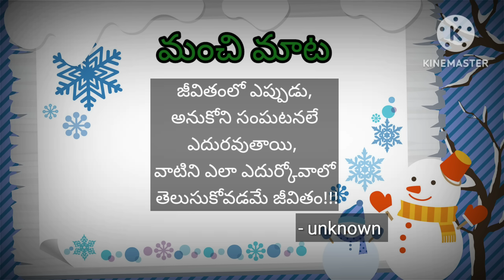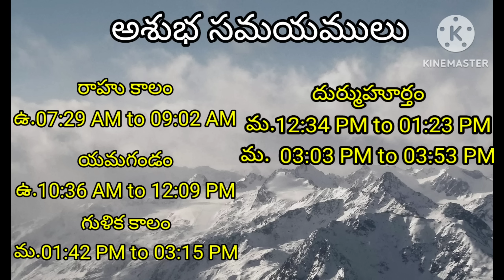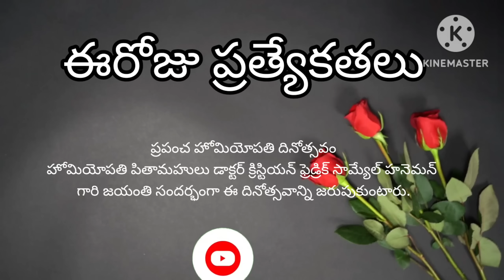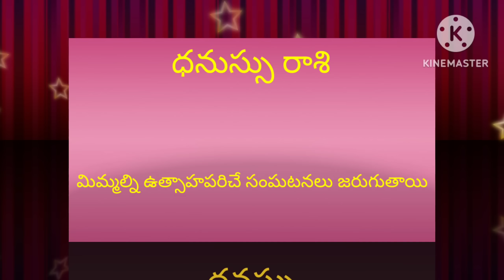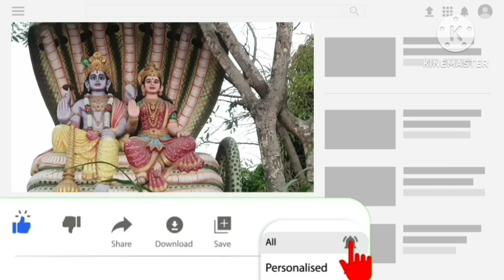Today Tithi|Today panchangam|Telugu panchangam|telugu calendar today|Daily panchangam|10 Apr 2023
00:00:00 - Telugu panchangam
00:00:10 - Eroju panchangam
00:00:14 - manchi mata
00:00:20 - పంచాంగం
00:01:16 - Today calendar telugu
00:01:29 - Today tithi
00:01:35 - Today nakshatra telugu
00:01:43 - Today yogam telugu I'm
00:01:50 - Today Karanam in panchangam
00:02:03 - Today sunrise time & sunset time today
00:02:11 - Moon rise & moonset time today
00:02:22 - Today rahu kaalam
00:02:30 - Today yamagandam kalam
00:02:39 - Gulika kalam
00:02:45 - Today durmuhurtham
00:02:55 - Today Varjyam
00:03:02 - Today good time in telugu,
00:03:05 - Today amrutha gadiyalu
00:03:15 - Today brahma muhurtham timings
00:03:25 - Eroju manchidena
00:04:18 - Tara balam & Chandrabalam
00:05:20 - Eroju prathyekathalu Diwali
00:06:00 - Telugu rasi phalalu
00:06:05 - Mesha rasi today in telugu
00:06:10 - Vrushaba rasi today
00:06:15 - Mithuna rasi today
00:06:20 - Karkataka rasi today
00:06:25 - Simha rasi today
00:06:30 - Kanya rashi today
00:06:35 - Tula rashi today
00:06:41 - Vruschika rasi today
00:06:45 - Dhanu rashi today
00:06:53 - Makara rasi today
00:06:58 - Kumbha rasi today
00:07:03 - Meena rasi today
00:07:20 - Today panchangam in Telugu